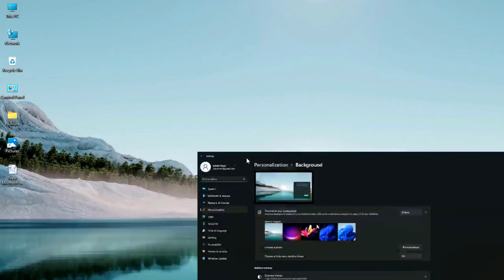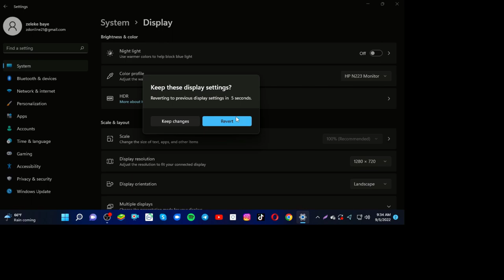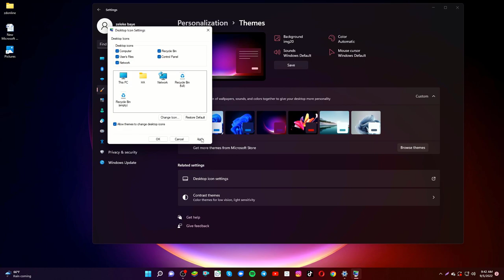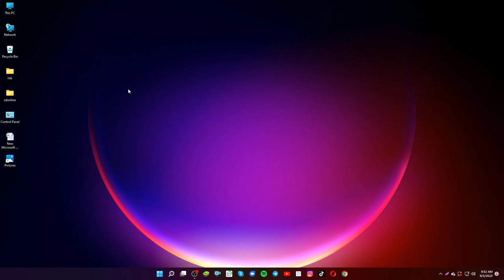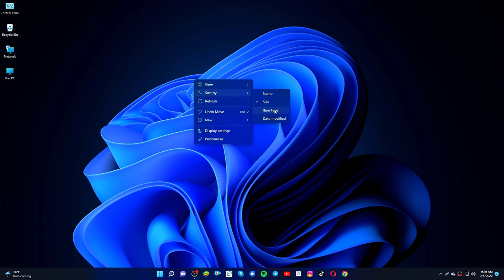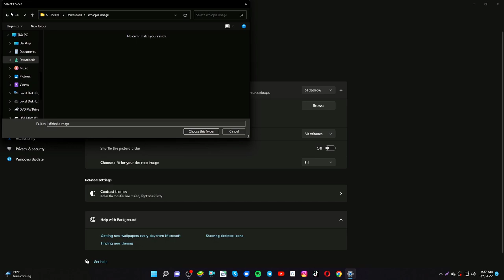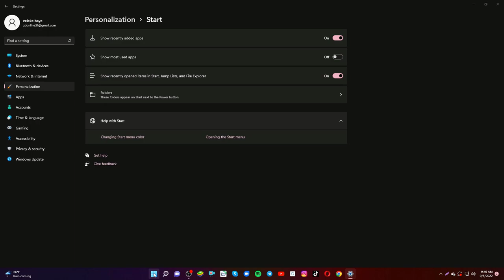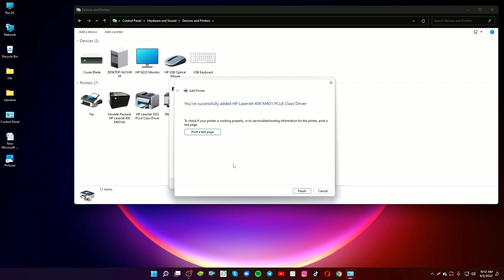window 11 in amaharic - ኮምፒዩተር የተግባር ልምምድ - computer practical class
ኮምፒዩተር የተግባር ልምምድ መሰረታዊ ስልጠና ለጀማሪዎች በአማረኛ ባግራውንድ መቀየር፤ዲስክቶፕ አይከን፤ኮምፒውተር ስክሪን ማስተካከል መቀያየር፤ዲስክቶፕ ፎልደር መፍጠር፤ስክሪን ሪሶሊሽን ማስተካከል፤ዲስክቶፕ አይከን ማሳየት እና ማጥፋት፤ስክሪን ከለር መቀያየር እና ሌሎችን የኮምፒውተር ሴቲንግ ለጀማሪዎች ለማሳየት የተዘጋጀ ቪዲዮ ነው፡፡
Computer Practice Basic Training for Beginners: Changing background, desktop icons, changing computer screen settings, creating desktop folders, adjusting screen resolution, showing and turning off desktop icons, changing screen colors and other computer settings for beginners.

የኮምፒውተር ትምህርት,ኮምፒውተር ስልጠና በአማርኛ